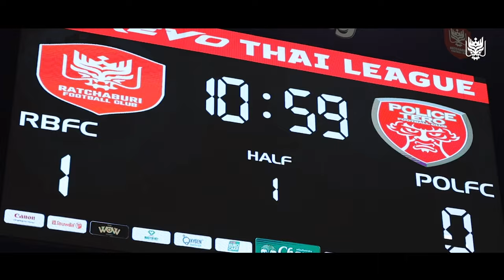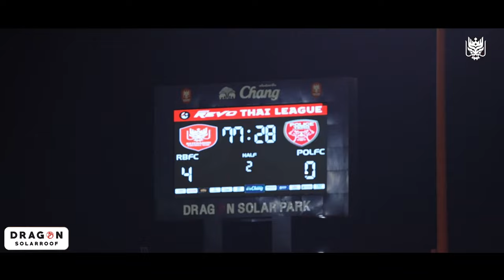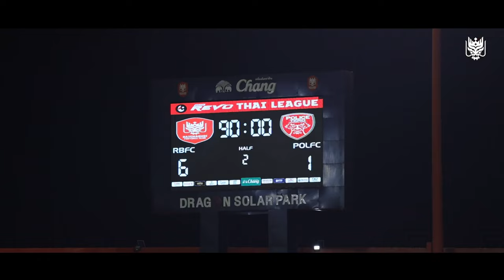Highlight : RATCHABURI FC vs POLICE TERO FC [ 6-1 ] 2023/24